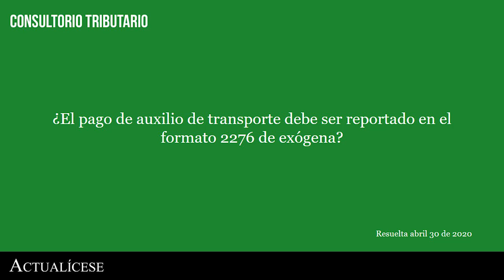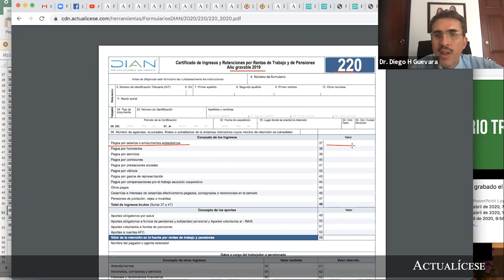¿Cómo se reporta en la exógena el pago del auxilio de transporte?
¿El pago de auxilio de transporte debe ser reportado en el formato 2276 de exógena?

Desde el punto de vista laboral, todo empleador que contrate a una persona hasta por dos salarios mínimos mensuales legales vigentes –smmlv– debe pagar el auxilio de transporte que equivale a $102.854 en 2020.

A continuación, el contador público Diego Guevara, especialista en temas contables y tributarios, explica cuál es la forma correcta de reportar en la información exógena del año gravable 2019, solicitada por la Dian mediante la Resolución 011004 de octubre de 2018, los valores pagados por concepto de auxilio de transporte.